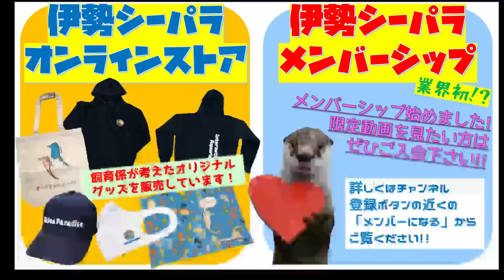【カワウソ】癒し系男子レン君のお食事風景(*'ω'*)（伊勢シーパラダイス／水族館）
癒し系レン君のお食事風景をカワウソママ目線でお楽しみください(^^)/
のんびりとしたゆる～い動画です(*´з`)